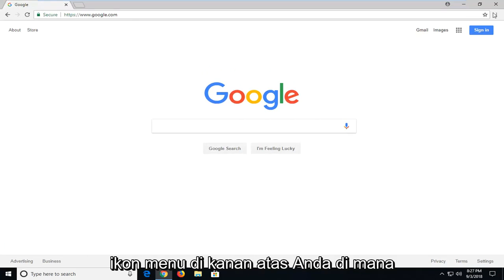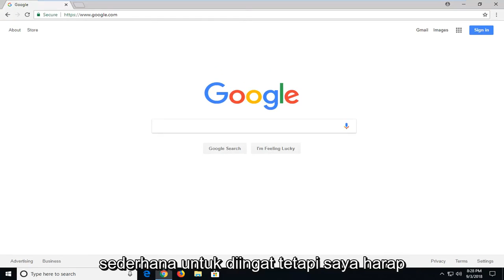Cara Mengaktifkan Mode Layar Penuh di Google Chrome Browser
Cara Membuat Google Chrome Menjadi Mode Layar Penuh. Cara pertama mengaktifkan mode layar penuh di Chrome dilakukan melalui opsi Zoom.